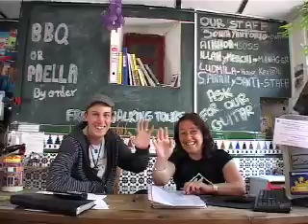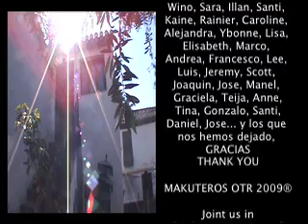MAKUTEROS EN MAKUTO GUESTHOUSE HOSTEL - ALBERGUE MAKUTO GRANADA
El mejor albergue de Granada! en un entorno único, el albacin, situado en una casa típica andaluza, con muchas áreas exteriores (hamacas, chill out, casa árbol,...) actividades y diversión. Un lugar especial para todos los mochileros que buscan una experiencia de viaje alternativo.